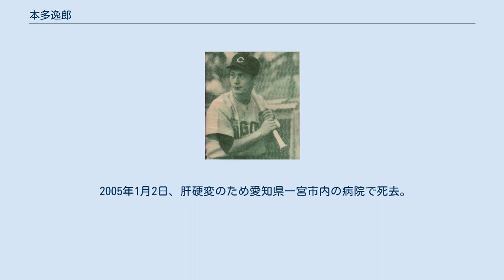本多逸郎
盗塁王_(NPB)
本多 逸郎（ほんだ いつろう、1931年5月3日 - 2005年1月2日）は、愛知県犬山市出身のプロ野球選手（投手、外野手）・監督。
 犬山高校ではエースで4番だった。
卒業後の1950年、中日ドラゴンズの入団テストを受け合格し、投手として入団。
入団1年目は投手として目立った特徴がなかったが、俊足と左打ちの打撃に着目した監督の天知俊一が本多を外野手へ転向させた。
天知の意向を受けた二軍監督の宮坂達雄から「宮坂式1000本ノック」を受けるなど鍛えられた。
1番・中堅手として活躍。
1954年のチーム初優勝・日本一に貢献した。
1955年に盗塁王。
1961年にコーチ兼任、翌1962年にはコーチ専任となり同年退団。
1964年に中日に復帰し、二軍コーチである傍ら一軍の公式戦19試合に出場した。
翌1965年には選手専任として現役復帰し、同年引退。
 ニックネームはパラさん（由来はチームの練習をさぼって犬山市で開催されたイベント「犬山パラダイス」に遊びに行っていたというエピソードから）。
また中日ドラゴンズきっての美男選手であった。
 引退後は2軍監督・コーチ・スカウトなどを務め、1968年にはシーズン途中で成績不振で休養した監督の杉下茂に代わり、代理監督を6月25日より務めた。
スカウト時代は木俣達彦と大島康徳を担当した。
このシーズン中に中日は日本プロ野球史上初となるノースリーブのユニフォームを使用している（本多代理監督もこのユニフォームも同年限りだった）。
面倒見のいい人情家で後輩からの人望も厚かった。
 2005年1月2日、肝硬変のため愛知県一宮市内の病院で死去。
73歳没。